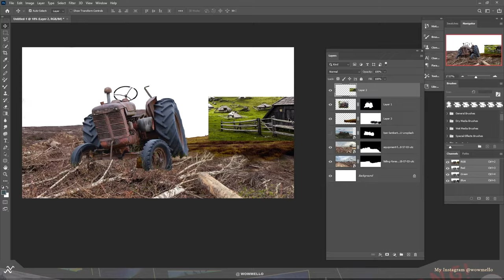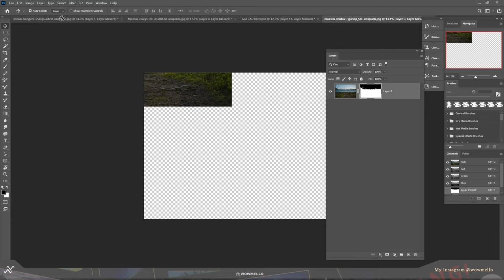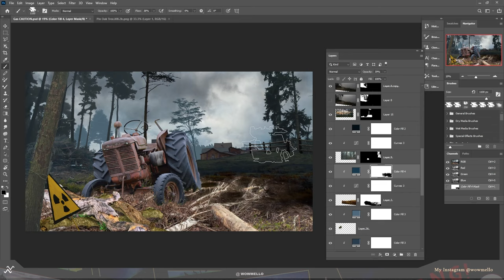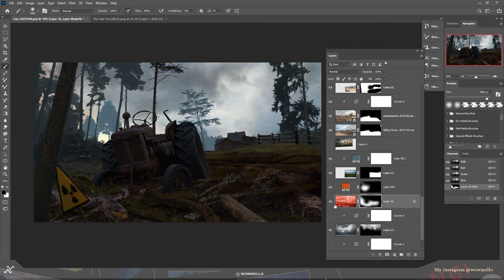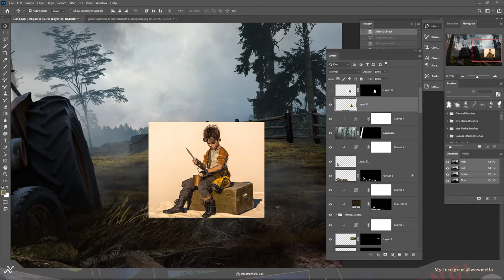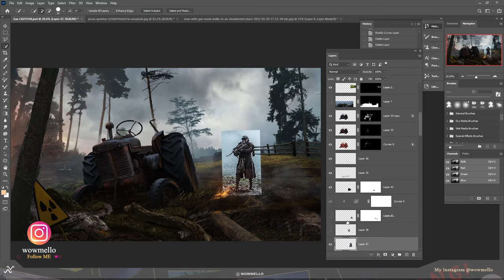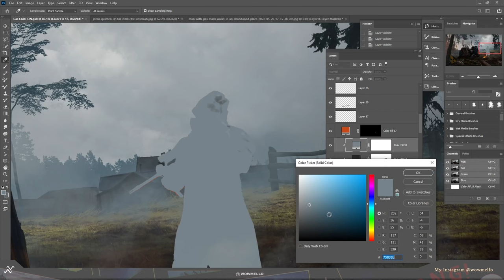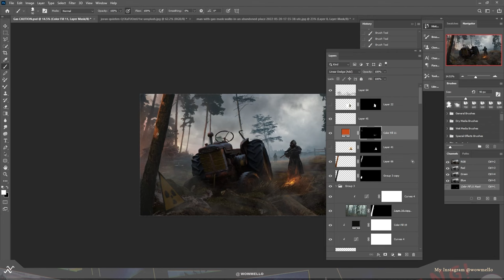Post-Apocalypse Concept Art - Photoshop Timelapse | Photo Manipulation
In this video I will be sharing a time-lapse of my latest artwork
This speedart piece took well over 3.5 Hours to complete and is primarily a mix of photo-manipulation techniques as well as some digital painting where needed.

SOFTWARE :-
Photoshop 2022
Adobe After Effects 2022
Adobe After Premiere 2022